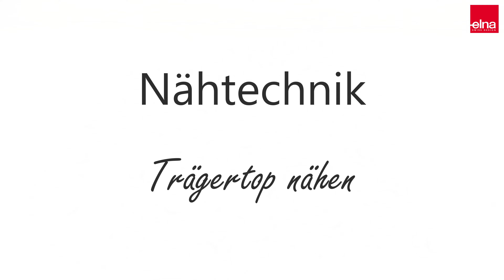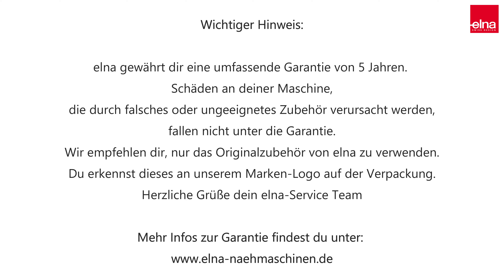Träger-Top nähen mit perfekten Abschlüssen | KreativZeit | Elna Deutschland GmbH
In diesem Video wirst du verschiedene Techniken kennenlernen, wie du die Abschlüsse an einem Oberteil wie ein Profi mit der Coverstich-Maschine nähen kannst. 😍🧵💕

Hast du Lust dieses Top nachzunähen, dann findest du auf unserer Website bei den Inspirationen - Nähen.
Die Anleitung beinhaltet eine Schnitterstellung, wo du nach Maß dein Trägertop selbst gestalten kannst. 🍀

Die elna Zubehöre erhältst du bei deinem Fachhändler. Ob es dieses Zubehör auch für deine Maschine gibt, erfährst du auf unserer Website in der Rubrik Zubehör.

Weitere Informationen zu unseren Näh-, Stick- und Overlock-Maschinen findest du auf unserer